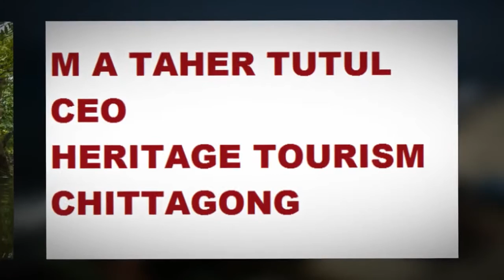Beauty Of Chittagong - 4k slide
Chittagong, Bangladesh
Bandarban, Rangamati, Cox's Bazar
Chittagong City

around in Chittagong could be fun sometimes. With hills and streets and diverse lifestyle in Chittagong
The video is about The Most Common Places of Chittagong